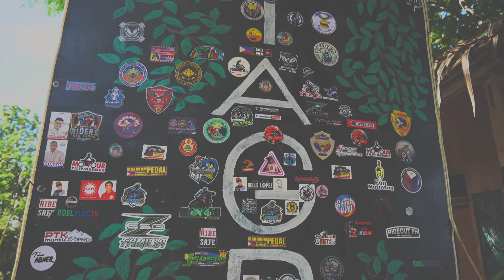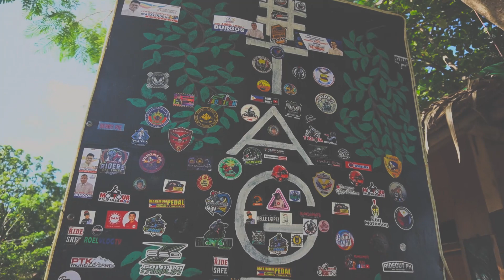Breakfast Ride - T A G P U A N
First time ko mag RIDE solid and ride!. :)